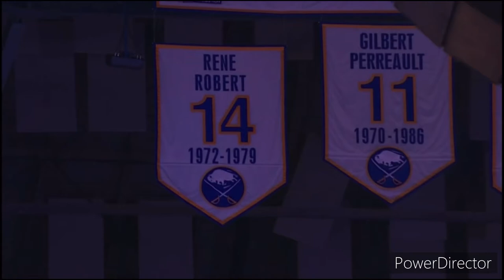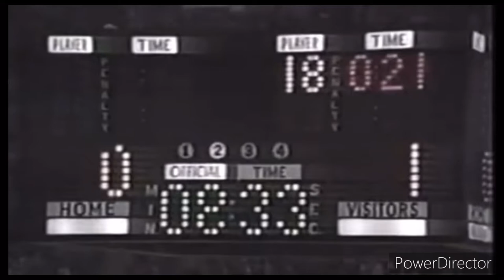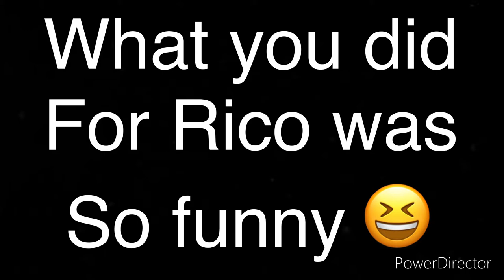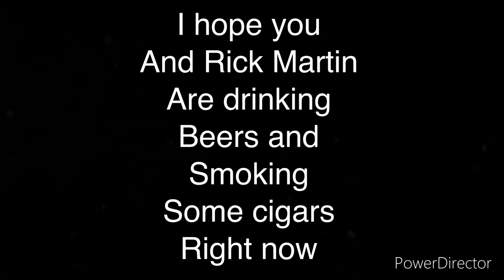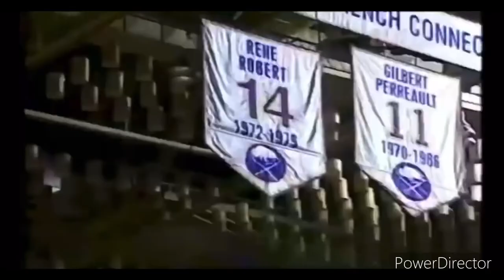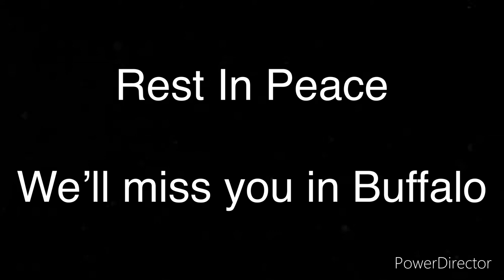Rene Robert’s 73rd birthday tribute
Happy birthday to a legendary French Connection member, Rene Robert.

He would have been 73 years old today.

I’m still sad that he’s gone.

Rest In Peace Rene Robert…. Give Rick Martin a big hug for us.

Happy 73rd birthday Rene.